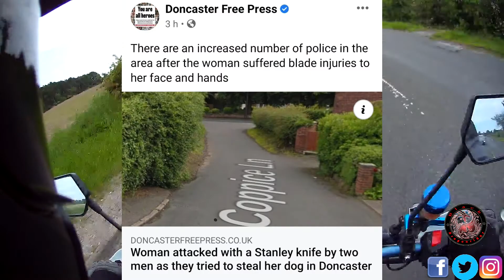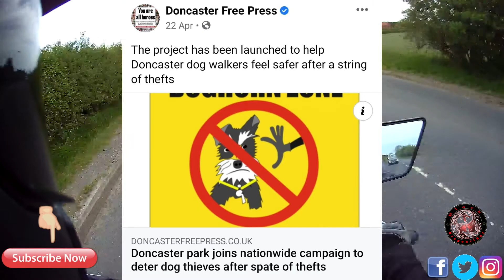This is what going on in my hometown in Doncaster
Welcome to Black Dragonrider motovlog 116 in this video I'm going to talk about update of Drift Ghost XL Camera and what going on in my hometown in Doncaster and other's.

Bike: Sinnis Apache 125cc

Old Camera 2015: GoPro Black edition
Old Camera 2016: DRIFT Ghost S
New Camera 2020: DRIFT Ghost XL

Old helmet 2015: Scorpion EXO-300 Air
Old helmet 2016: Synchron duo sport sv